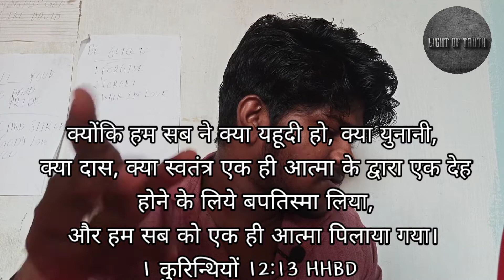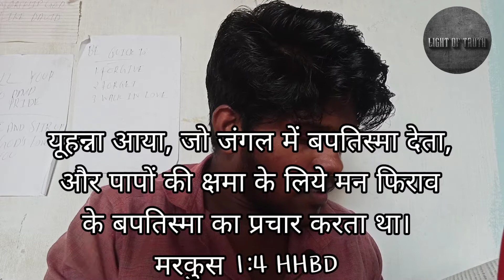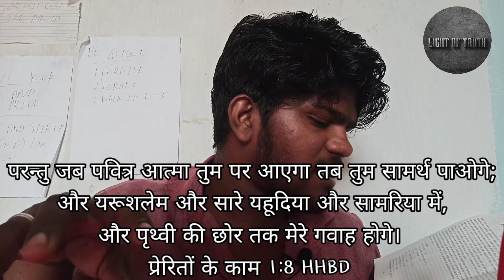बपतिस्मा के प्रकार/types of baptism/hindi Christian message/jesus/john the baptist/Light of truth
In this video I have gave a overview on what is baptism and what are the types of baptism.
I have given small overview and explanation of every types of baptism with the reference in bible.
This video is just a introduction of types of baptism, in coming weeks and or coming days... I will make a dedicated videos for each type of baptism.
So watch the video till the end, comment down your valuable view on the video and do subscribe to our channel Light of truth and tap the bell icon🔔for the further updates of our videos. We post 4 videos a week, Monday Tuesday, Thursday and Saturday.